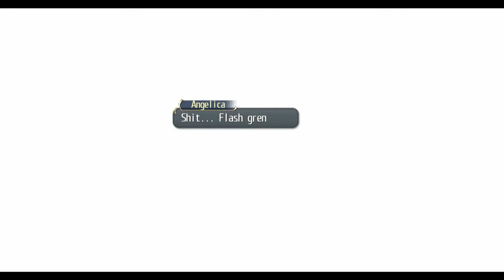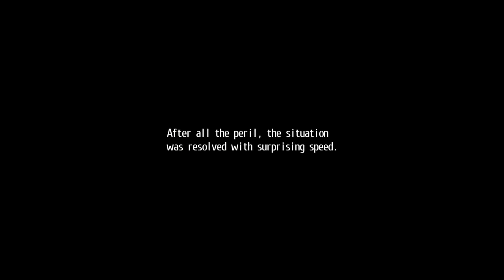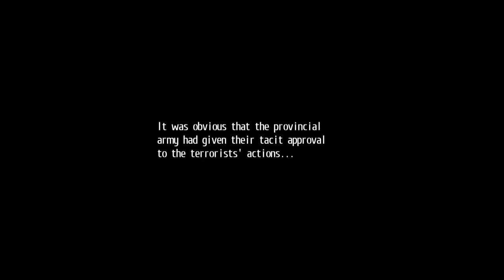The Legend of Heroes, Trails of Cold Steel, Part 79, The Mysterious Comrade C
Comrade C has confronted us and challenged us to a fight to help Vulcan escape. We must defeat him.